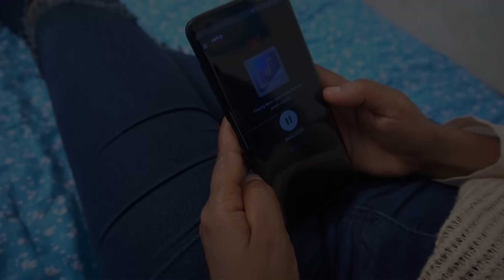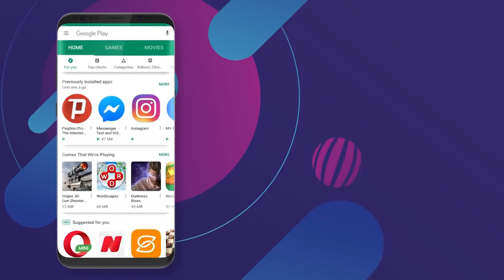ጃዮ ራዲዮ ስሩዕ ፈነወ | Jayo Radio starts on 3 March 2019 | Commercial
Jayo Radio is an Eritrean radio app, lunched in 2019.
Now it's available on digital stores.